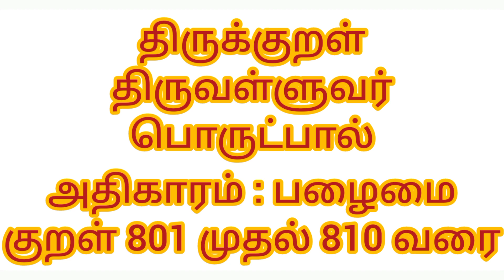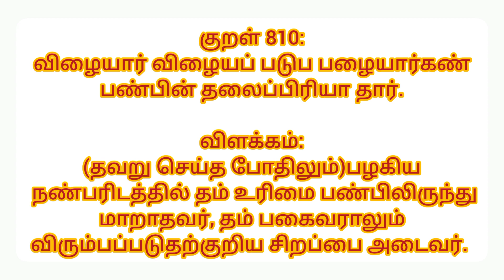திருக்குறள் 801-810 | பழைமை | அதிகாரம் 81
thirukkural 801-810 | palaimai | athikaram 81